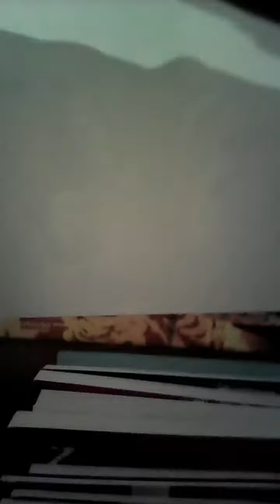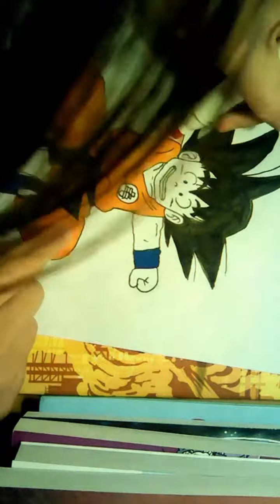Dessiner son Goku pour débutant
Je dessine son Goku pour toute les personnes qui regardent cette vidéo !!!